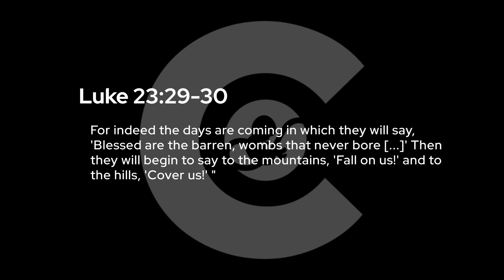"The choice is yours" | HB22-1279 House Testimony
Will Duffy, president of Colorado Right to Life, holds the CO legislators accountable by forcing them to examine the truth, and with a tactic they never saw coming.

Watch their reactions and see for yourself what kind of conviction they're under!